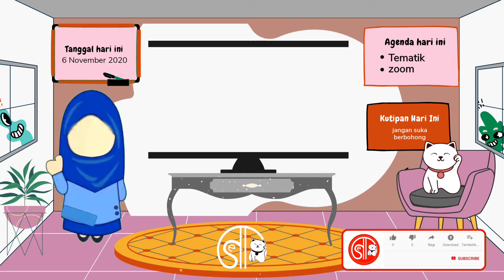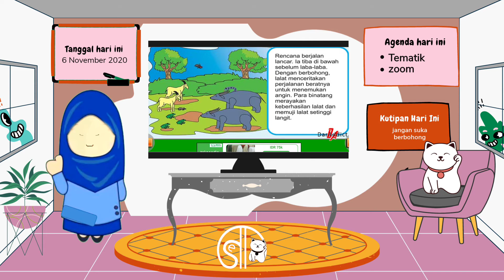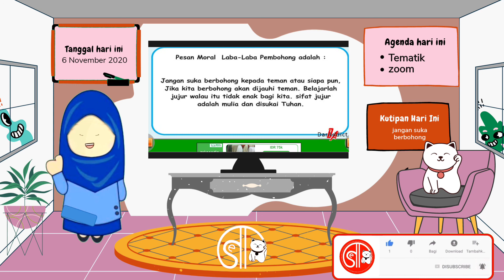Dongeng Laba laba pembohong